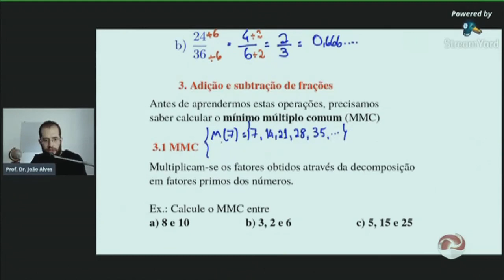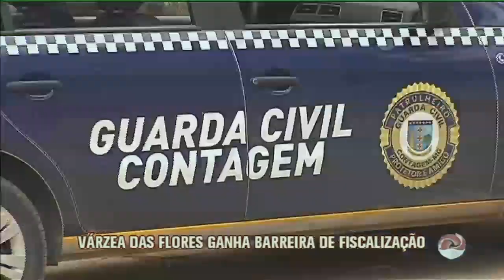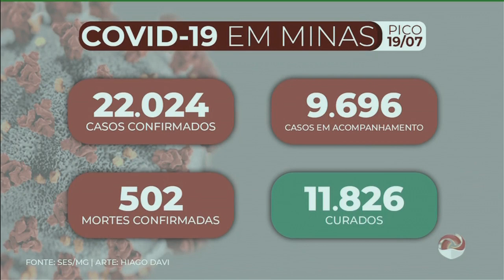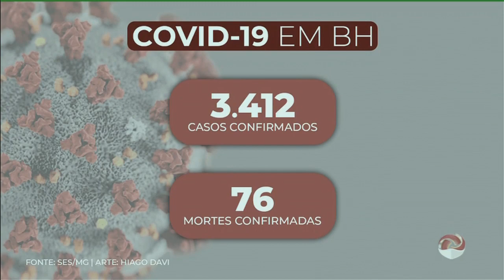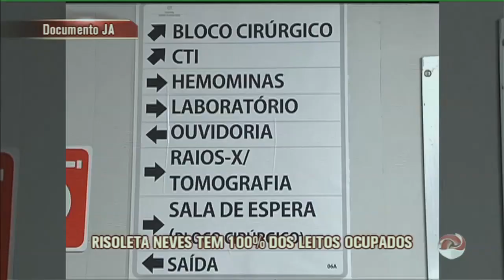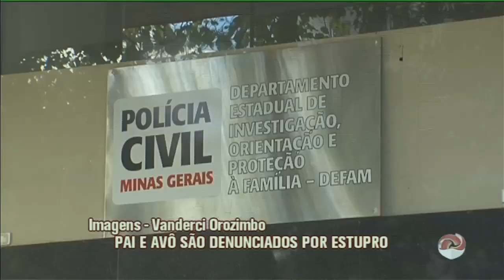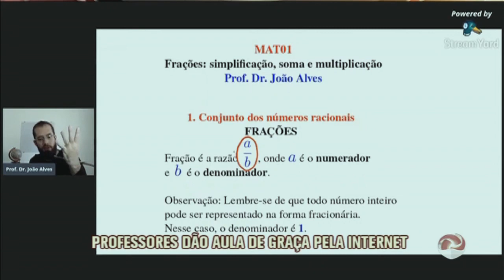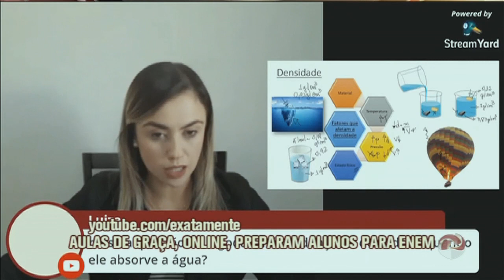Jornal da Alterosa - 16/06/2020